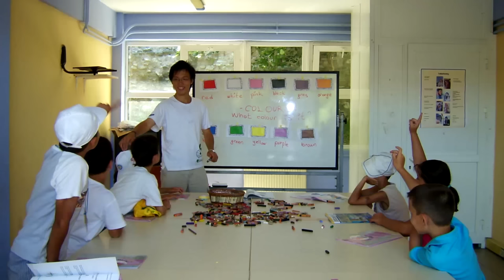The power of accumulation | Meng-Lin Wu | TEDxTKU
Working as an engineer, Wu has written three books and founded a travel association by only using his free time everyday. There are three things he learned from his life experience to make dream come true, without sacrificing productivity in work.

Meng-Lin is the Senior engineer in Taiwan's largest IC design house and the blogger on some magazines. He has published three books and founded a travel association.